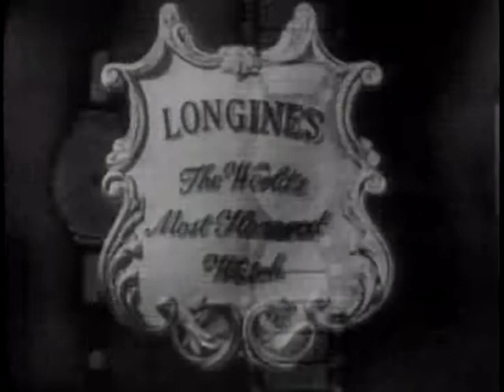LONGINES CHRONOSCOPE WITH JOSEPH R. FARRINGTON